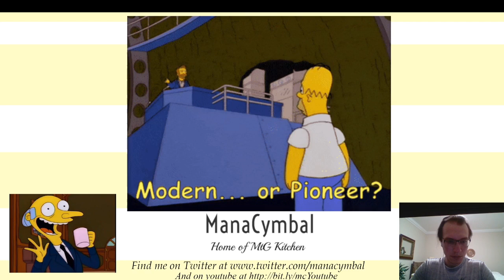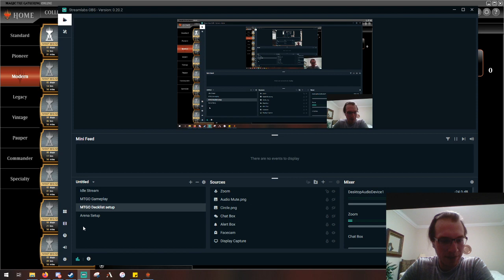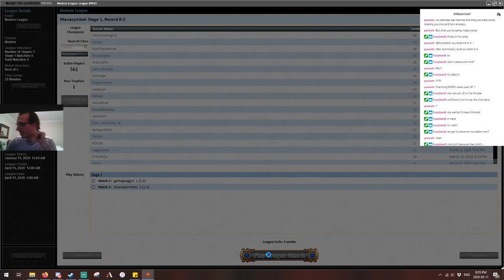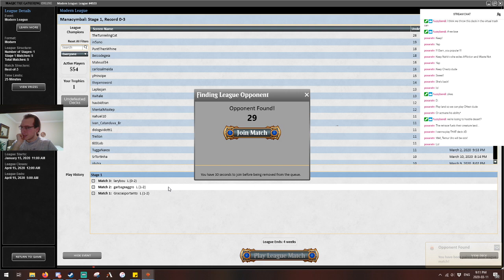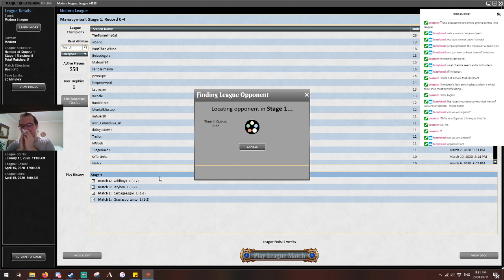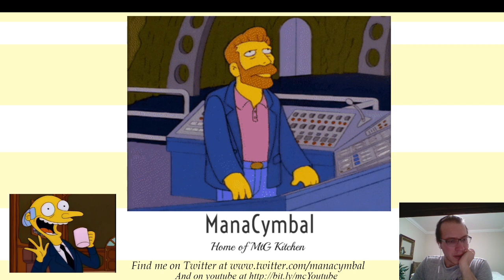MTGO Modern Naya Nahiri Moon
A complete trainwreck of a league with what I thought might be a neat deck. Yesterday&#39;s experiment in aggressive decks had me curious about this more specific meta attacking deck. It did not work out well for me.

4 Wooded Foothills
4 Windswept Heath
2 Temple Garden
4 Stomping Ground
1 Sacred Foundry
2 Arid Mesa
1 Snow-Covered Plains
2 Snow-Covered Mountain
3 Snow-Covered Forest
2 Sarkhan the Masterless
4 Nahiri, the Harbinger
4 Chandra, Torch of Defiance
1 Chandra, Awakened Inferno
4 Arbor Elf
2 Birds of Paradise
4 Seasoned Pyromancer
1 Emrakul, the Aeons Torn
4 Lightning Bolt
3 Blood Moon
4 Utopia Sprawl
4 Chandra, Acolyte of Flame

1 Anger of the Gods
3 Weather the Storm
2 Veil of Summer
2 Path to Exile
1 Celestial Purge
1 Ancient Grudge
2 Rest in Peace
3 Fulminator Mage

You can holler at me on Twitter